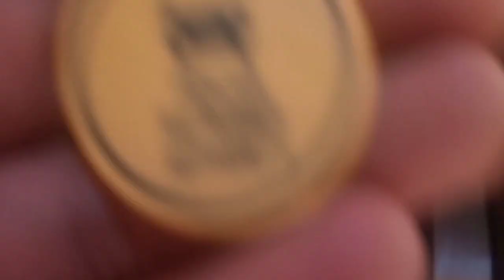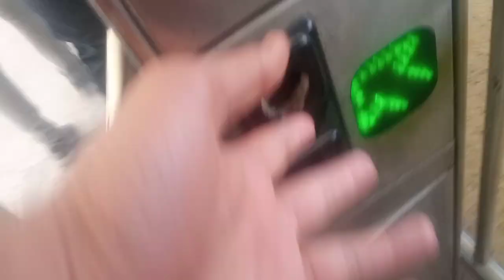the most biggest building 😱🏢 in Lahore and most of fun😱